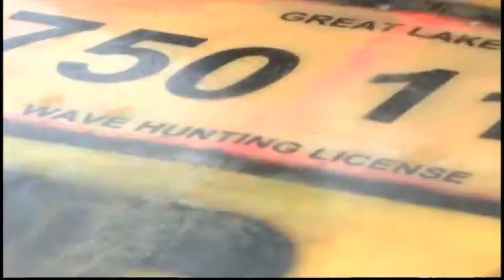Good surfing conditions forecast this weekend in Marquette